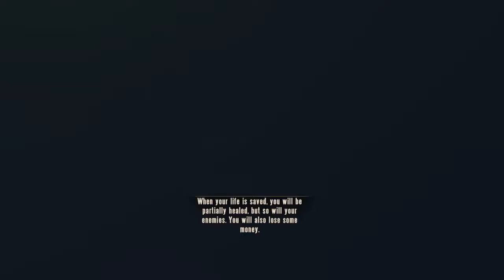Bioshock Infinite ep.4| That's a Ghost!!!